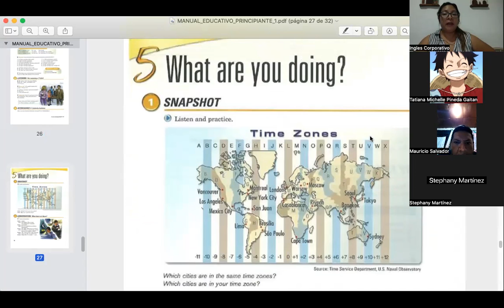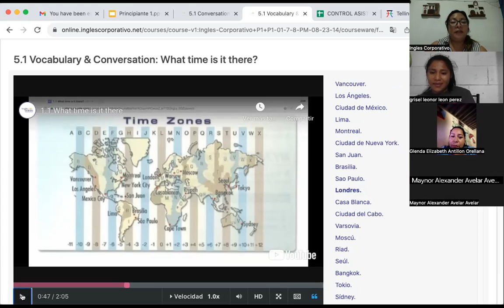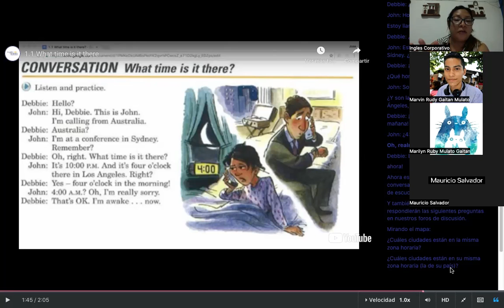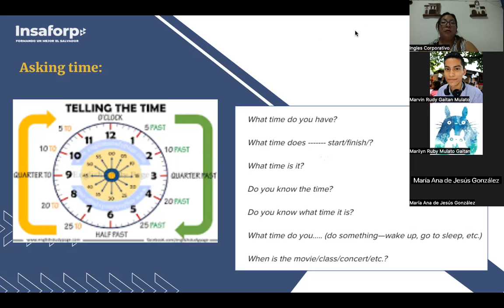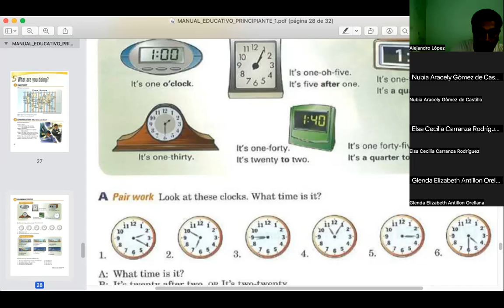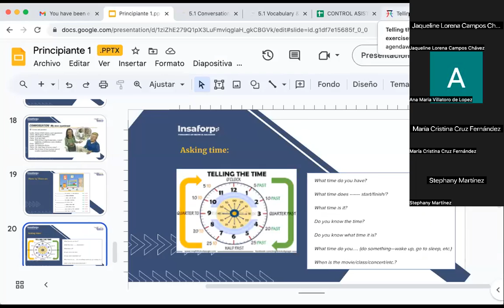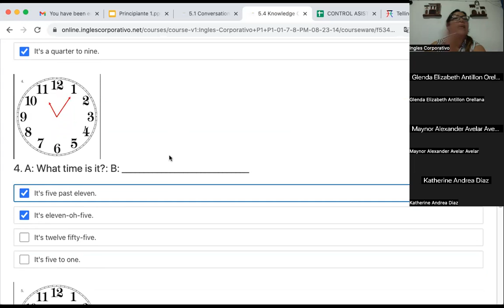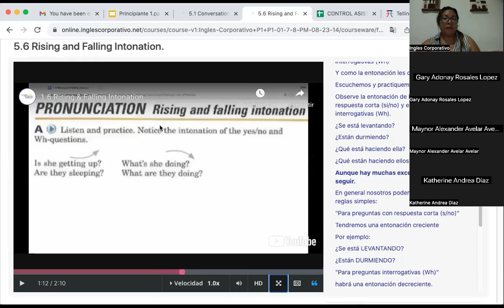SESION 13- 18/09/2023- FI-REGAL-67- CORDOVA DE BONILLA- TELLING THE TIME